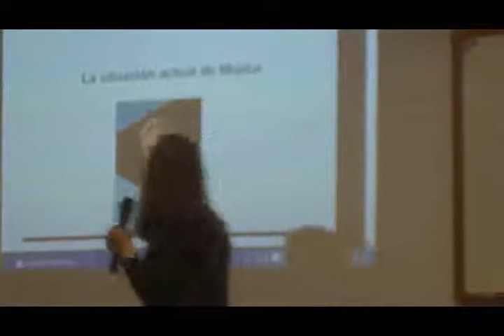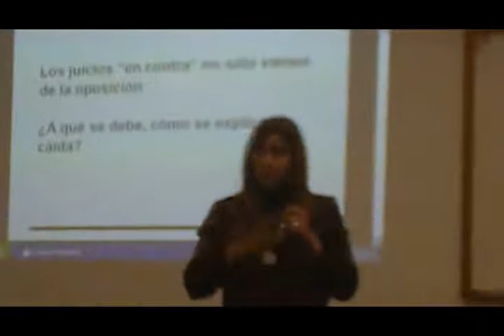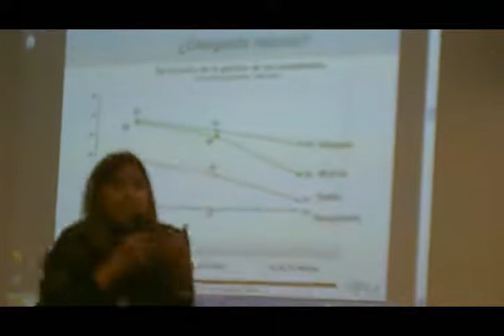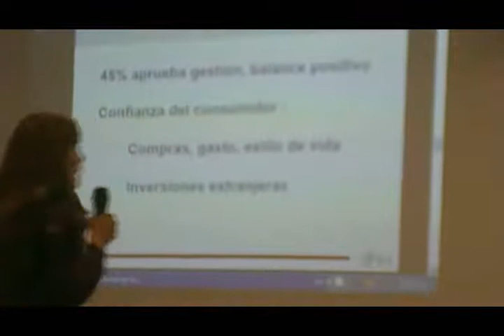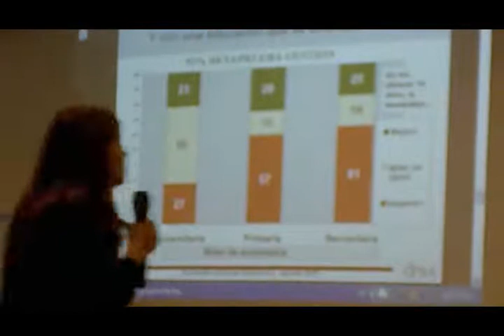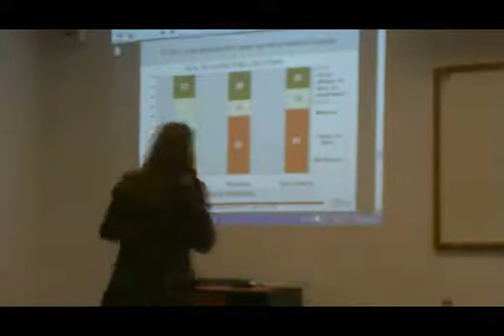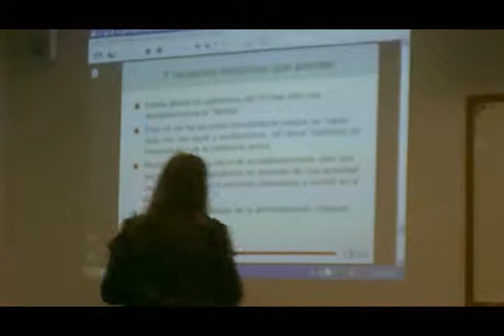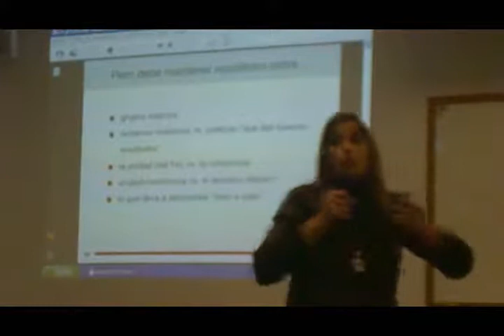Presentación estudio de opinión pública -- CIFRA -- 6-10-2011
Presentación organizada en el marco de IV Jornadas Académicas AUCiP :: Análisis de Coyuntura (6, 13 y 20 de octubre)
Habla: Mariana Pomiés de CIFRA.
Realizado en Facultad de Ciencias Sociales